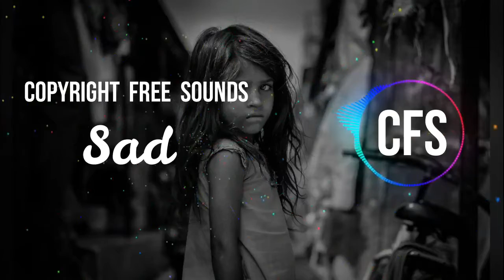Allegro - Sad | copyright free sounds | royalty free music | CFS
Genre - Classical | Sad

Video created by CFS